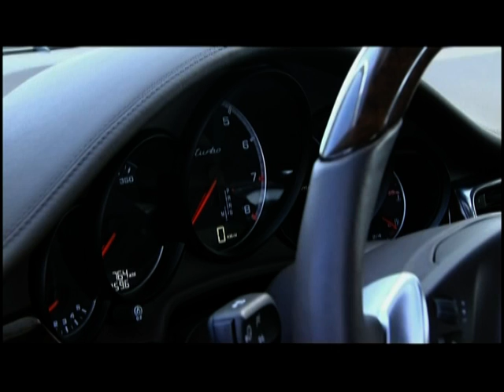2010 Porsche Panamera - New Official Video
Unveiled today at Shanghai Auto Show